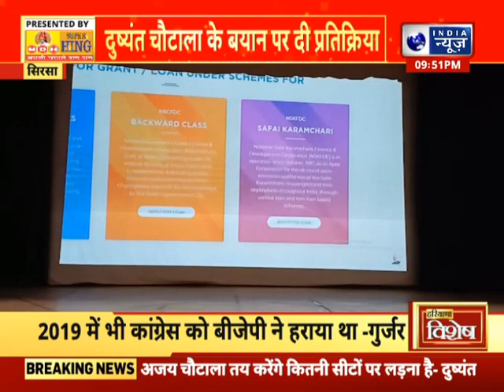Candidate List:सिरसा से अशोक तंवर, फरीदाबाद से कृष्णपाल गुर्जर हरियाणा में BJP ने किसे कहां से उतारा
करनाल से खट्टर तो फरीदाबाद से कृष्णपाल गुर्जर को टिकट, देखें हरियाणा से BJP ने किसे कहां से उतारा
Lok Sabha Election 2024: लोकसभा चुनाव के लिए बीजेपी ने 72 उम्मीदवारों की दूसरी लिस्ट जारी की है. जिसमें फरीदाबाद, गुरुग्राम, करनाल समेत हरियाणा की छह सीटें भी शामिल हैं